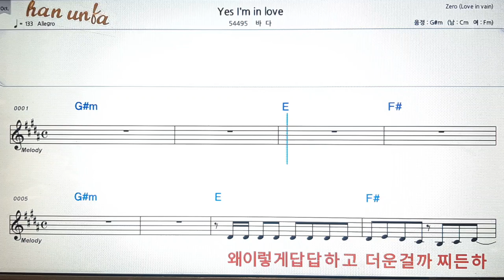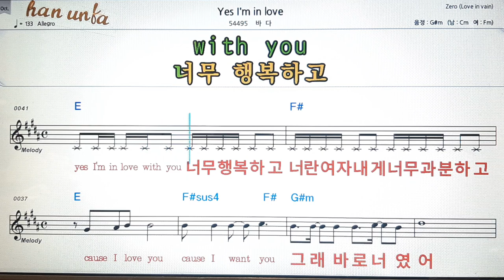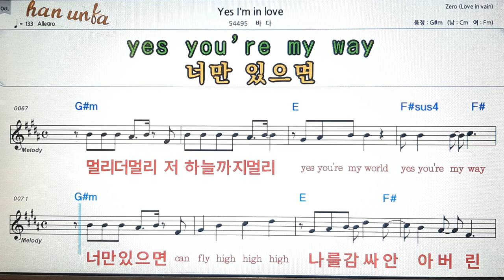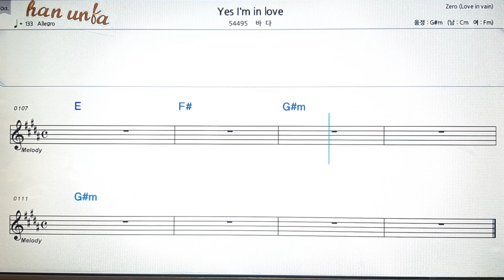Yes I`m in love/바다💕Karaoke*Sheet Music*Chord*MR💋노래방 반주*기타 코드 악보*가라오케